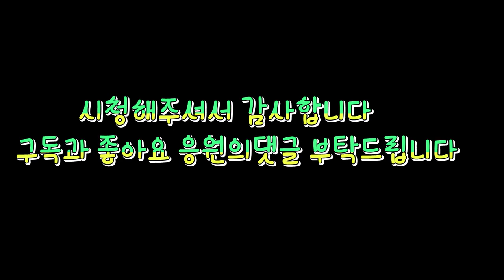볼밸브에 용접하는 이유? 최고의 컨디션을 유지하는 이유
배관막힘 고압세척 시멘트제거 나무뿌리제거 석회제거 전문